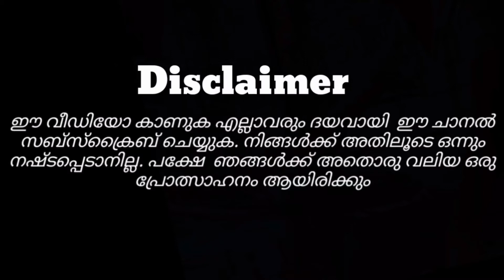Honey bee holidays ന്റെ ചരിത്ര കഥ |full review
Aey key vlogs | Team SIX WHEELS EMP 🗡️ RE